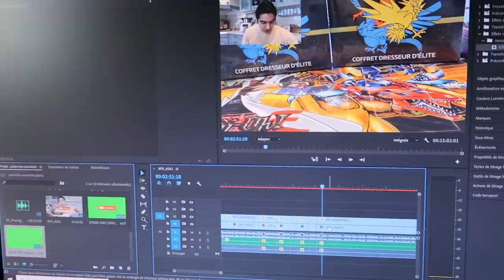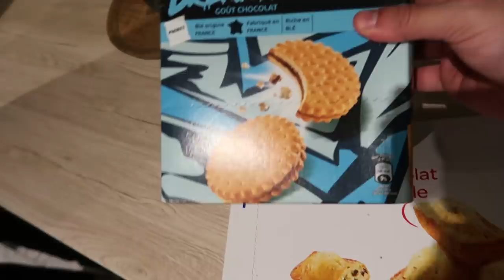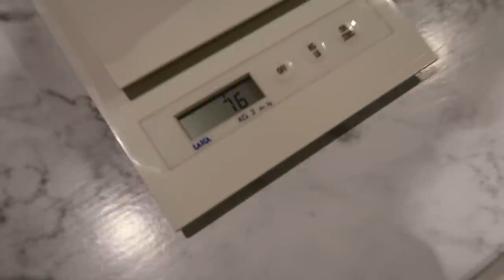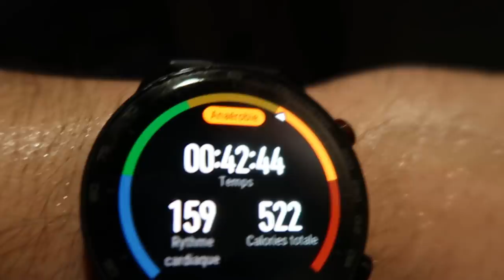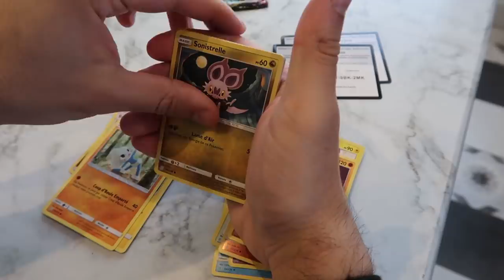REPAS DE LA HESS VS REPAS DE RICHE PENDANT 24H !